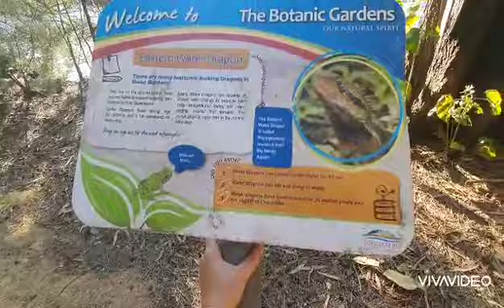Chillinit overdrive 2 /Bundaberg botanic gardens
Bike riding through the botanic gardens for fun